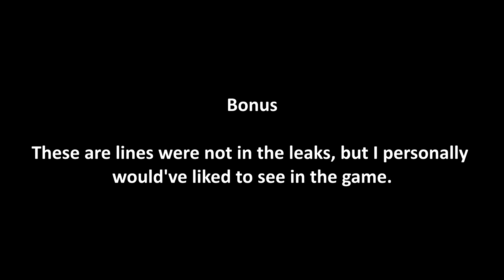RE5 - Dead By Daylight Project W | Albert Wesker Leaked Voice lines Comparison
This video attempts to compare the vocal performance of the character Albert Wesker as he appeared in RE5 and the Dead By Daylight DLC crossover expansion "Project W".

At the time of this video's creation, the DLC is not yet released.  The lines used are leaked voice lines posted on Reddit.  Please note that not all the leaked lines were used in the making of this video.

This video is made purely for analytical and entertainment purposes.

I'm interested to hear what everyone else thinks of Wesker's voice in Project W.  Feel free to discuss in the comments.